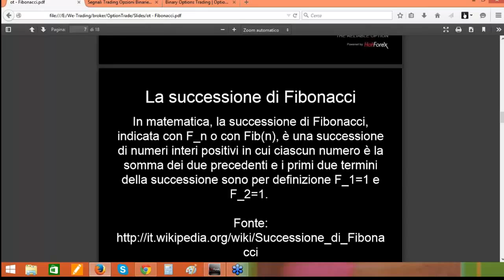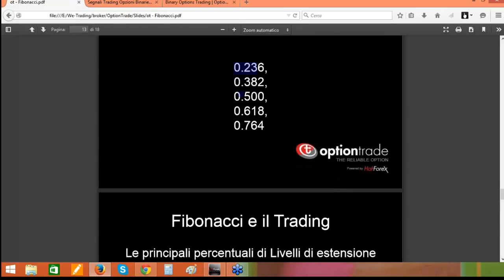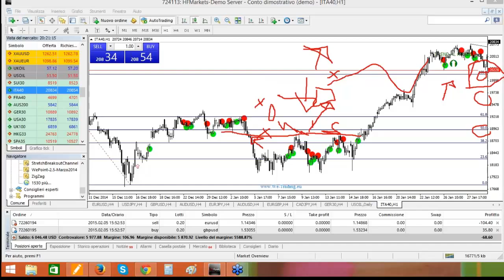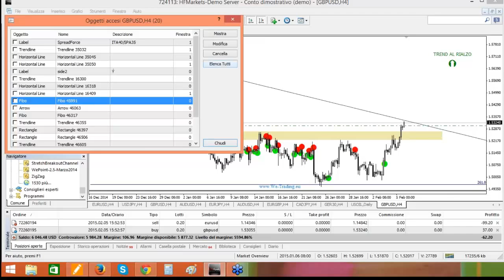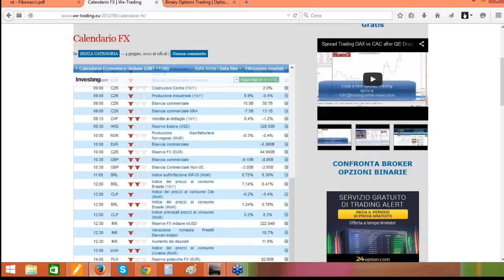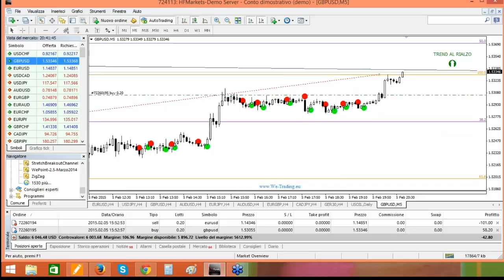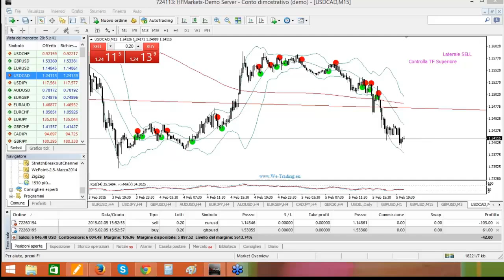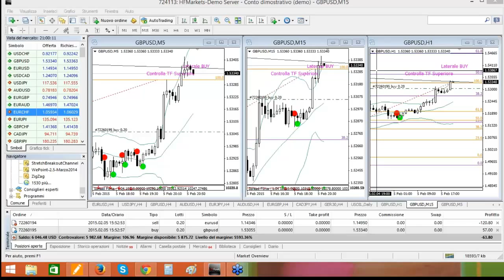Come fare trading con fibonacci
Una guida per imparare a fare trading con Fibonacci estensioni e ritracciamenti sia per il forex che per le opzioni binarie